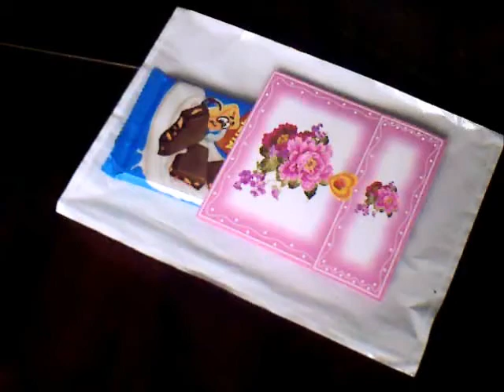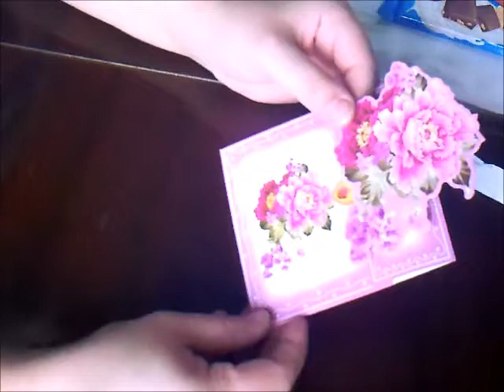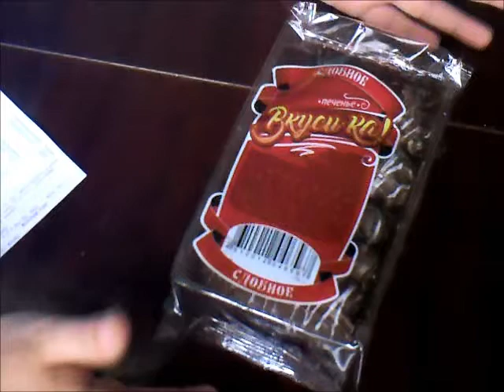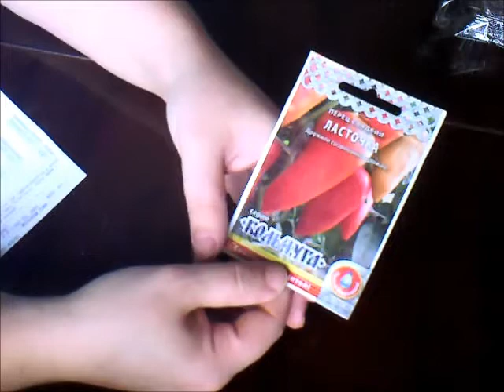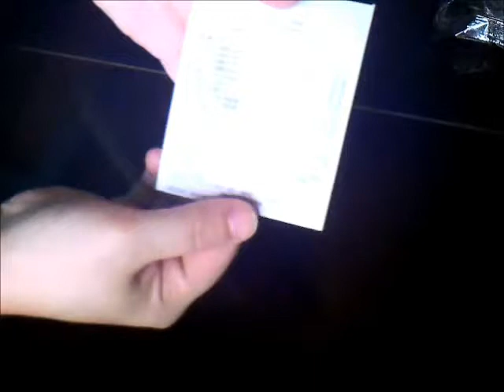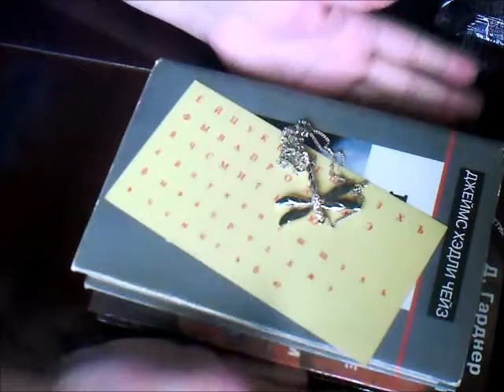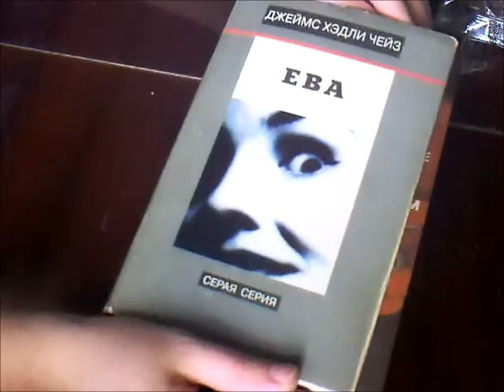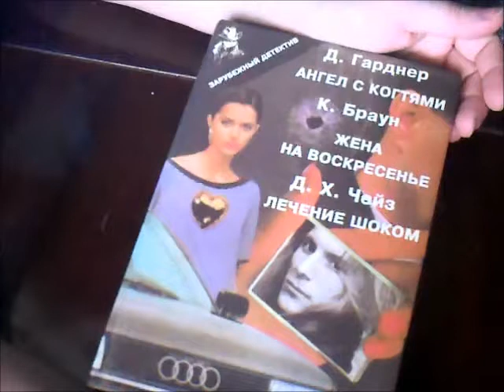ФИКС-ПРАЙС / ВСТРЕЧА с подписчицей / ДаруДар / Elena Pero